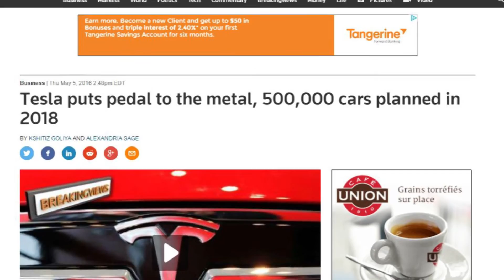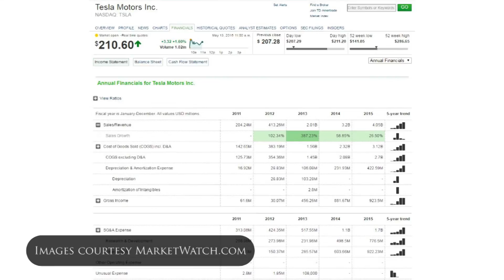Can Tesla Manufacture 500,000 Cars a Year by 2018?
Tesla Motors loses top production executives just before ramp up. Is this a bad omen?